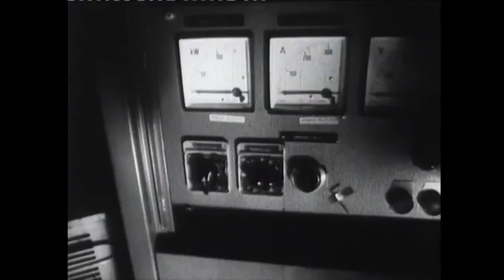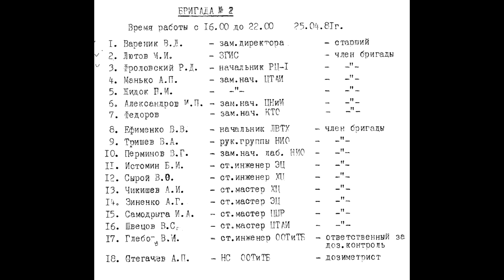Forgotten Chernobyl Accidents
This channel has discussed many, many accidents at the Chernobyl Nuclear Power Plant, but we also like to share some of those that have seemingly been forgotten to time. These stories come from Konstantin Sheffer, former deputy director of the Chernobyl Nuclear Power Plant, who has publicly released several documents about the history of the Nuclear Power Plant. Without further ado, here are some of those Forgotten Chernobyl Accidents.

Sources:

Publications by Konstantin Sheffer.